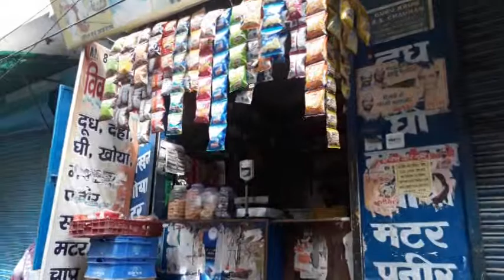PAIN OF HUNGER